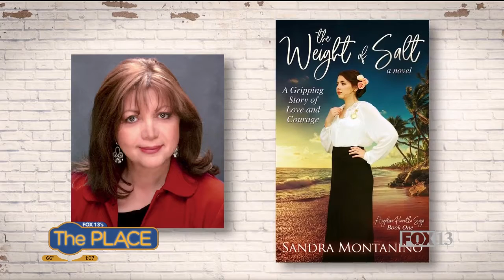The Book Break's 3 recommendations for summer reading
These books are great for sitting in the shade on a warm day and being transported! Each of them either takes us to a real time in history—or a very real life—to tell some really amazing and inspiring stories.